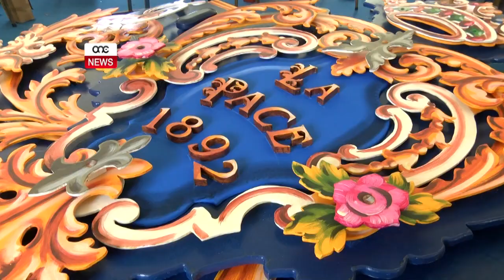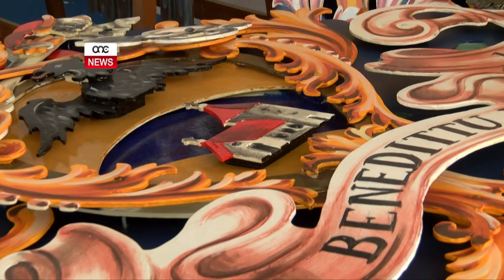WIĊĊ ĠDID GĦALL-FESTA TAR-RAĦAL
ONE.COM.MT - Wara tlett snin ta’ dedikazzjoni u ħidma ma taqta’ qatt, is-soċjeta mużikali Peace fin-Naxxar ser tiżvela wieħed mill-akbar proġetti tagħha s’issa. Flimkien ma’ tlett kummissjonijiet din is-soċjeta ser iżanżan faċċata ġdida li ser tikkumplimenta l-knisja mdawwla sabiex flimkien joħolqu prestazzjoni li tpaxxi ‘l għajn kif jixraq lin-Naxxarin.